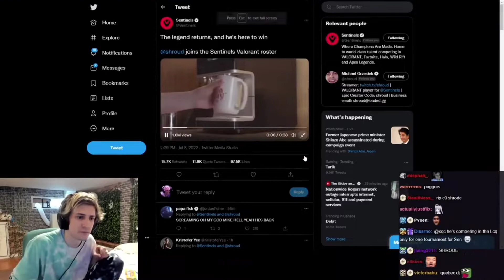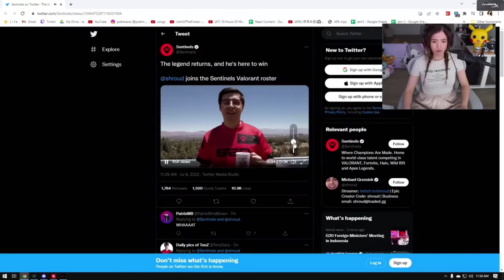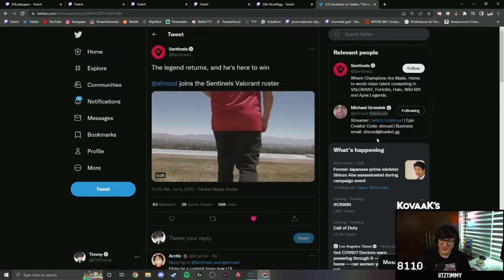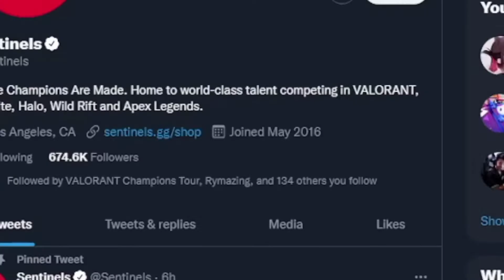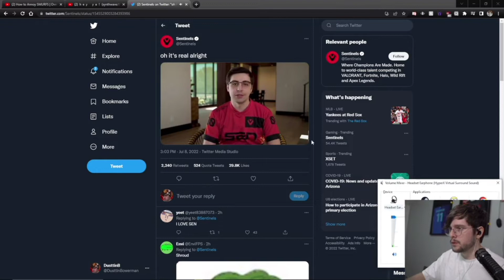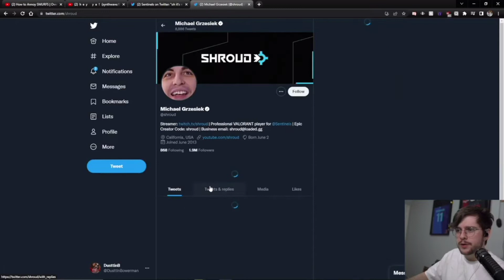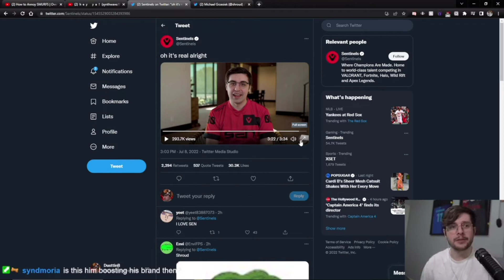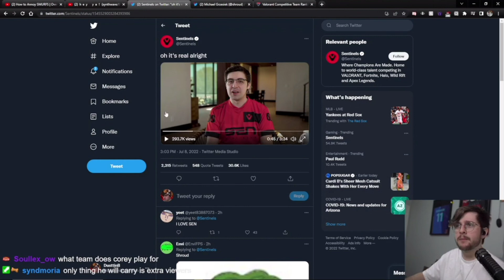People react to Shroud join sentinel.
EXTRATAGS